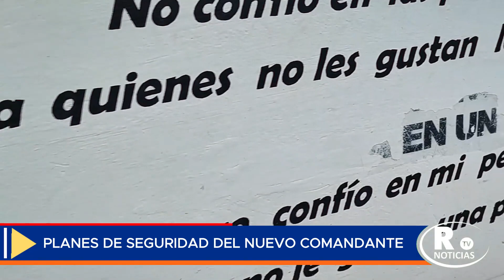Asume nuevo comandante de policía en Facatativá, Cundinamarca.